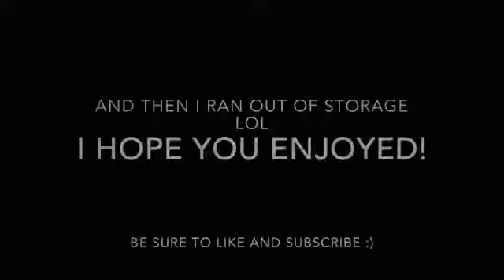dad&stepmom do my makeup!•vlogs with lys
hey y’all!

~SOCIAL MEDIA~
main instagram: lysabrooke_
spam instagram: alysa.b.s
main twitter: xo_alysa2001
fan twitter: softychimseok